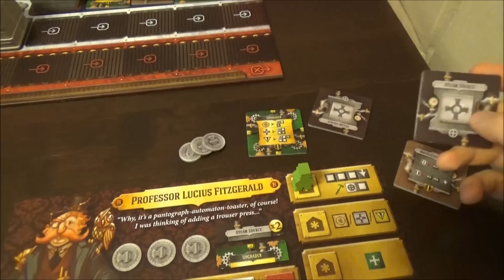Steam Works - zasady, przykładowa rozgrywka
Przykładowa rozgrywka w Steam Works.